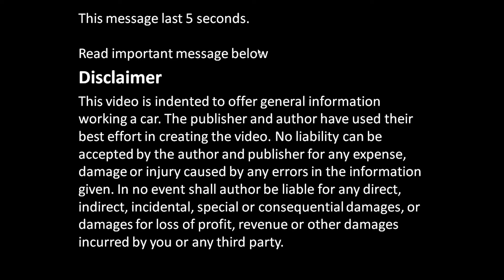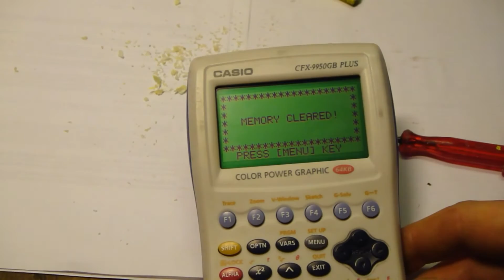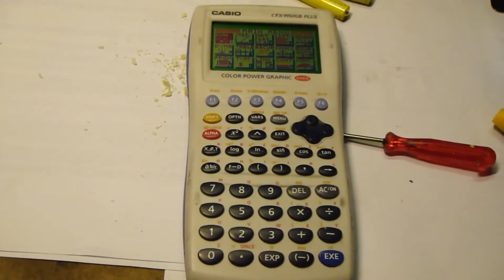Why to use Duracell batteries vs other? And how to clean battery leak in Casio.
Why to use Duracell batteries vs other? Info how to change batteries to Casio calculator and how to fix leaked batteries damages in Casio CXF 9950 GB Plus.